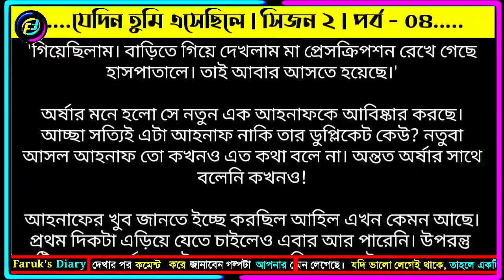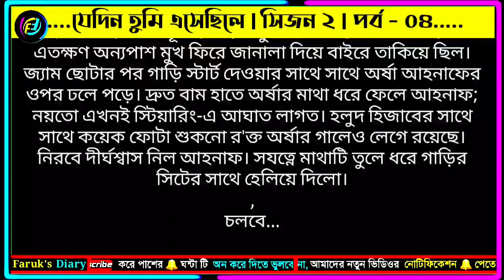যেদিন তুমি এসেছিলে | সিজন ২ | পর্ব - ০৪ | মুন্নি আপুর | ভালোবাসার রোমান্টিক গল্প | Faruk's Diary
গল্পের নামঃ যেদিন তুমি এসেছিলে
সিজন ২ - পর্ব - ০৪
লেখিকাঃ মুন্নি আক্তার প্রিয়া

ভালোবাসার গল্প
রোমান্টিক গল্প
প্রেমের গল্প
বেদনার গল্প
Valobasar golpo
Romantic love story
premer golpo
Faruk Media
faruksdiary
faruks dairy
golpo
ভালোবাসার গল্প,
Valobasar golpo,
 love story,

💞. Valobasar golpo. 💞
💞. Premer golpo. 💞
💞. Koster golpo. 💞
💞. Jeboner golpo. 💞
💞. Prem Nibedon. 💞

❤ Thanks For Stay With Faruk's Diary. ❤